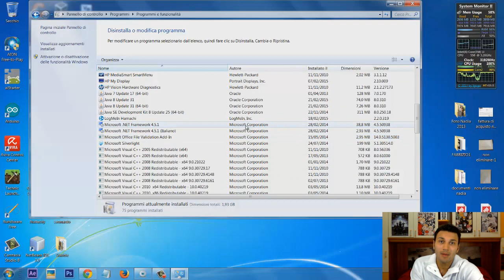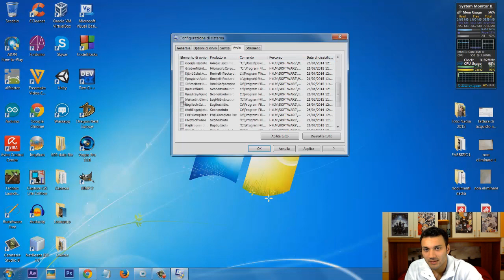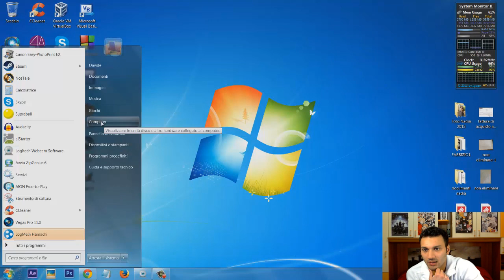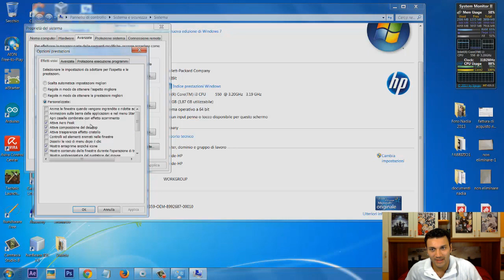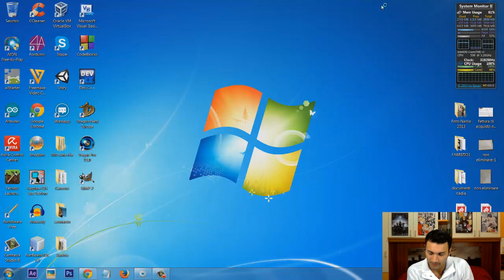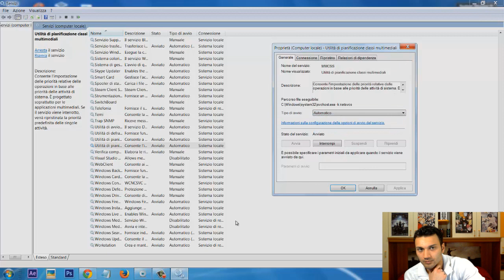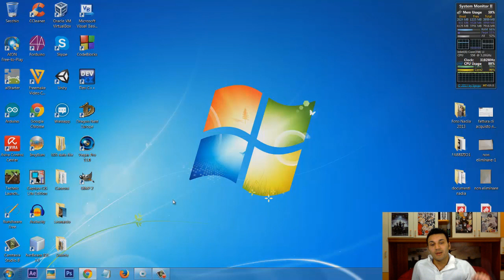Come ottimizzare e velocizzare al massimo PC Windows | Davide Brugnoni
Tutorial su come velocizzare ed ottimizzare il proprio PC con Windows al massimo.

velocizzare windows 7
velocizzare windows 10
velocizzare windows xp
velocizzare windows 8
velocizzare windows vista
velocizzare windows phone
velocizzare windows update
velocizzare windows 8 al massimo
velocizzare windows 7 ultimate 32 bit
velocizzare windows 7 all'avvio
velocizzare windows 7 ultimate
velocizzare windows all'avvio
velocizzare windows avvio
velocizzare windows aero
velocizzare windows al massimo
velocizzare avvio windows 7
velocizzare avvio windows xp
velocizzare avvio windows 8
velocizzare avvio windows vista
velocizzare avvio windows 7 64 bit
velocizzare apertura windows xp
velocizzare boot windows 7
velocizzare boot windows xp
velocizzare boot windows 7 64 bit
velocizzare boot windows vista
velocizzare boot windows 8.1
velocizzare bittorrent windows 7
velocizzare windows vista basic
velocizzare boot windows 8
velocizzare windows vista business
velocizzare bittorrent windows 8
velocizzare windows ce
velocizzare windows con ramdisk
velocizzare windows ce 6.0
velocizzare chiusura windows 7
velocizzare computer windows 7
velocizzare chiusura windows xp
velocizzare computer windows xp
velocizzare connessione windows 7
velocizzare cpu windows 7
velocizzare cpu windows xp
velocizzare windows download
velocizzare windows dvd maker
velocizzare download windows 7
velocizzare download windows 8
velocizzare desktop windows 7
velocizzare download windows vista
velocizzare disco windows 7
velocizzare windows 7 da regedit
velocizzare windows 7 da registro
velocizzare windows vista disabilitando le funzioni inutili
velocizzare windows edge
velocizzare windows explorer
velocizzare emule windows 8
velocizzare emule windows vista
velocizzare emule windows xp
velocizzare eeepc windows xp
velocizzare eeepc windows 7
velocizzare emule windows 7
velocizzare windows 7 effetti visivi
velocizzare windows internet explorer
ottimizzare e velocizzare windows 7
pulire e velocizzare windows xp
pulire e velocizzare windows 7
ottimizzare e velocizzare windows 8
pulire e velocizzare windows vista
ottimizzare e velocizzare windows vista
pulire ottimizzare e velocizzare windows
velocizzare firefox windows 7
velocizzare firefox windows 8
velocizzare firefox windows
velocizzare finestre windows 7
velocizzare windows 7 free
velocizzare windows xp free
velocizzare windows 7 forum
velocizzare windows vista free
velocizzare windows 8 free
velocizzare windows gratis
velocizzare gratis windows xp
velocizzare giochi windows 7
velocizzare grafica windows 7
velocizzare windows 7 gratis
velocizzare windows xp gratis italiano
velocizzare windows vista gratis
velocizzare windows 7 geekissimo
velocizzare windows 98 gratis
velocizzare windows 8 gratis
velocizzare hdd windows 7
velocizzare hd windows 7
velocizzare windows 7 home premium
velocizzare windows vista home premium
velocizzare windows vista home basic
velocizzare windows xp home edition
velocizzare windows 7 home premium 64 bit
velocizzare windows 7 home
velocizzare windows xp home
velocizzare windows 7 home premium 32 bit
velocizzare windows ice xp
velocizzare windows
velocizzare internet windows 7
velocizzare internet windows 8
velocizzare internet windows xp
velocizzare internet windows 7 home premium
velocizzare internet windows vista
velocizzare indicizzazione windows 7
velocizzare internet windows 8.1
velocizzare windows 8 pro
velocizzare windows vista all'avvio
velocizzare windows vista al massimo
velocizzare windows 8 all'avvio
velocizzare windows 8 su netbook
velocizza windows join
velocizzare windows live mail
velocizzare lan windows 7
velocizzare logon windows 7
velocizzare lan windows 8
velocizzare lan windows xp
velocizzare logon windows xp
velocizzare lan windows
velocizzare video windows live movie maker
velocizzare connessione lan windows 7
velocizzare l'avvio windows 7
velocizzare l'avvio windows 8
velocizzare l'avvio windows xp
velocizzare l'avvio windows vista
velocizzare pc portatile
velocizzare pc windows 7
velocizzare pc windows 8
velocizzare pcsx2
velocizzare pc windows 10
fedetutorial velocizzare pc
velocizzare giochi pc
velocizzare accensione pc
velocizzare ram pc,
velocizzare avvio pc